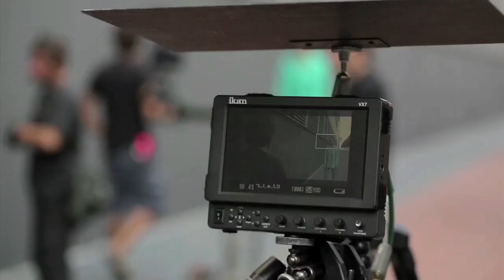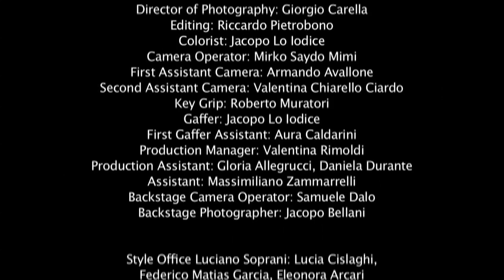Luciano Soprani Backstage Spring Summer 2013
Directed by Stefano Coletti,
Special Appearance Vittorio Petrone (A.D. Luciano Soprani)
Art Director: Roberto Orlandi

Director of Photography: Giorgio Carella
Editing: Riccardo Pietrobono
Colorist: Jacopo Lo Iodice
Camera Operator: Mirko Saydo Mimi
First Assistant Camera: Armando Avallone
Second Assistant Camera: Valentina Chiarello Ciardo
Key Grip: Roberto Muratori
Gaffer: Jacopo Lo Iodice
First Gaffer Assistant: Aura Caldarini
Production Manager: Valentina Rimoldi
Production Assistant: Gloria Allegrucci, Daniela Durante
Assistant: Massimiliano Zammarrelli
Backstage Camera Operator: Samuele Dalo
Backstage Photographer: Jacopo Bellani

Style Office Luciano Soprani: Lucia Cislaghi,
Federico Matias Garcia, Eleonora Arcari

Press Office Luciano Soprani: C CUBE
Comunicazione al Cubo, Clio Arnoldi

Stylist: Sabrina Bolzoni

Make-up and hair-stylist: Laura Valsecchi
Hair-stylist : Maurizio Kulpherk
Assistant Make-up and hair stylist: Barbara Bonazza

Models: Katya Riabynikina, Natalia Nobre,
Maria Pilar Martinez Jimenez, Olivera Zonjic
Women Agency
Davia Gomez
Why Not Agency

for the Nails Color thanks to
"MI•NY Cosmetics"

Thanks to Irma Records Srl for the Music
"Incident 33" (Captain Mantell)
"Rise Again" (Keith In The Club remix)